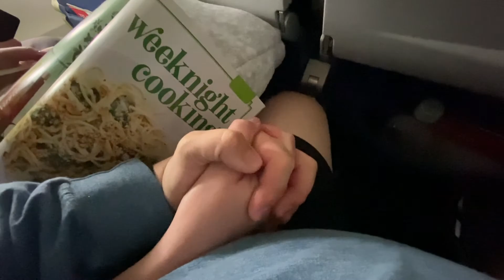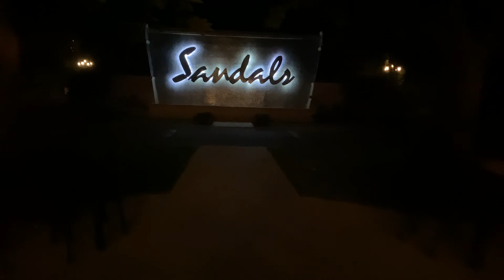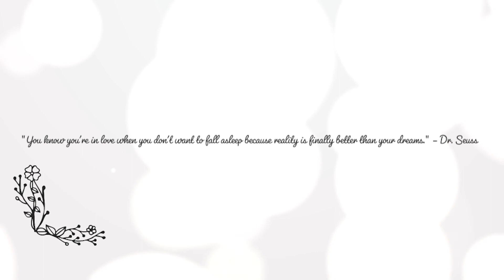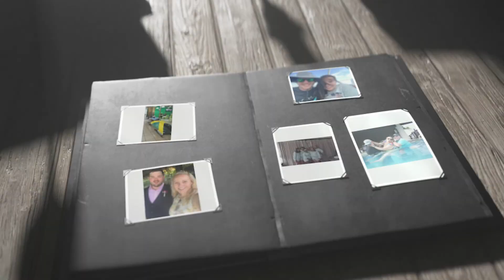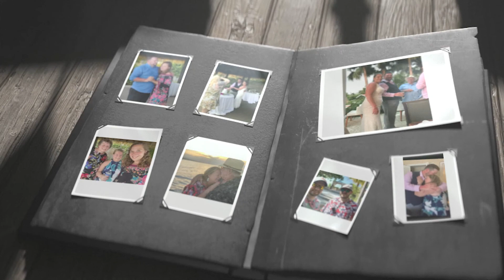The Week We Got Married!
We are so grateful to have spent this amazing week at a wonderful location with such wonderful friends and family!

Thank you all who were able to make it down to Jamaica and the memories that we made here will never be forgotten.

Our registry is still up if you had not had the chance to check it out

We are excited about more travel/vacations with friends and family in the future!!